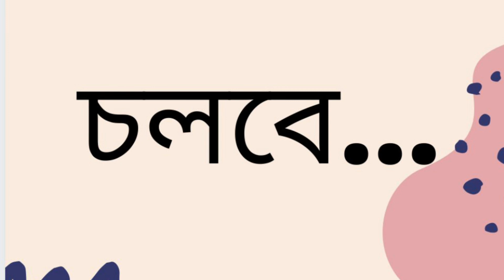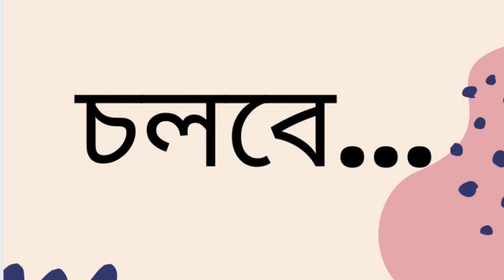অন্যভুবন | হুমায়ূন আহমেদ | Misir Ali | Part 5/6 | Onyobhubon | Humayun Ahmed | Bangla Audio Book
Novel: Onyobhubon
Author: Humayun Ahmed
Narrator: Wara Karim
Part: 5